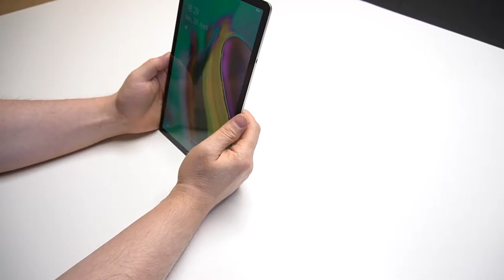How to make iPad tablet stand template DIY cardboard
Cardboard is everywhere!
And you want to build something useful?
I found myself in such a situation and began to think about what would be useful for me in everyday life. Of course I need a tablet holder so that the tablet stands correctly and does not tip over. And the best thing is that this holder can be tilted so that you can enjoy the YouTube videos. When I had the plan in my mind, I drew a sketch on the paper. It looked pretty interesting. Then I had only one thought to implement and use it quickly. Since I had everything ready, it only took a couple of hours and the holder for the iPad or tablet was ready. It has become nice and comfortable! The tinkering is just fun and totally distracts you from the everyday routine.
You start to create something and you will notice what I mean there !

best regards
Fun hobbyist